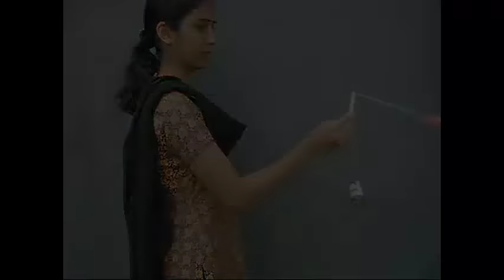Centrifugal Pump | Malayalam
DUBBED IN MALAYALAM BY MR. SUNIL KUMAR

This is a lovely experiment to demonstrate centrifugal force. You need an empty pen tube with thread inside it. There is a heavy battery at the lower end and a light rubber ball on the top end. The battery is almost 10 times heavier than the ball. But as you spin the pen body the ball surprisingly lifts up the much heavier battery. This is possible because of the force of rotation.
You can make a wonderful pump based on the same principle. You will need a 1-meter rubber tube and a bottle full of water. Dip one end of the tube deep in the bottle. Suck out water from the other end. Water will start flowing because of siphon. Now you hold the free end and spin it all around. Water will be lifted up by this centrifugal pump and will disperse all around like a sprinkler. Slowly the level of water in the bottle will go down and soon you’ll be able to drain out the whole bottle.
You can see children get wet in this artificial rain. This is a great outdoor experiment for a very hot day.

Dubbed in Malayalam by Aravind Raj